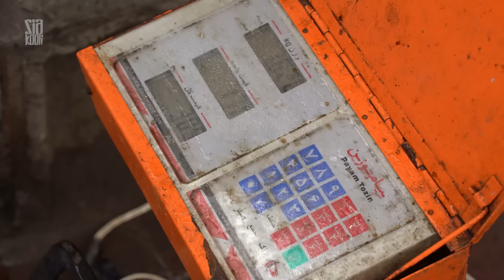Sirabij سیرابیج و بورانی بادمجان با زهره و ناهید